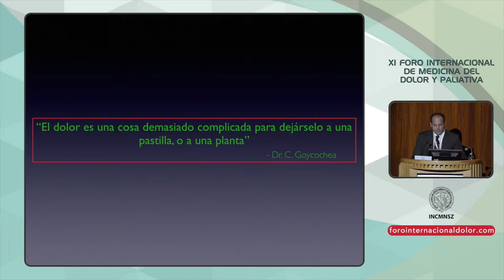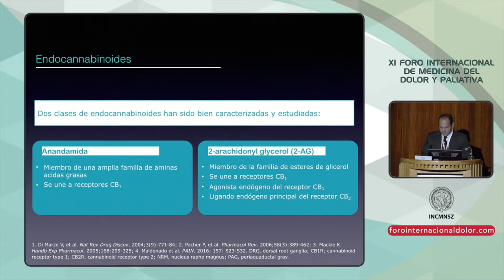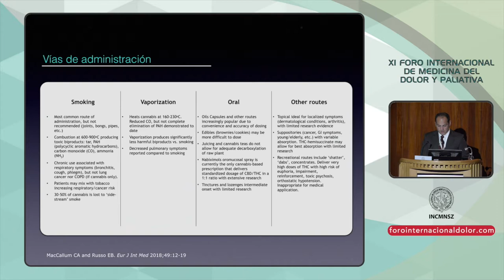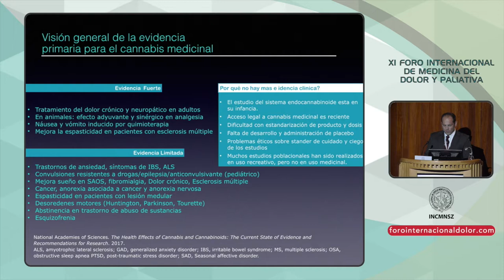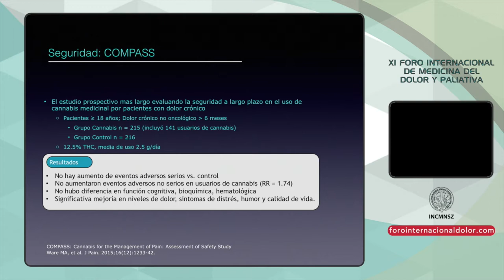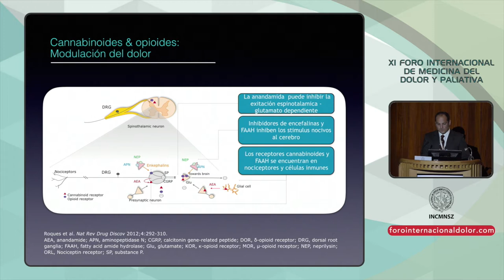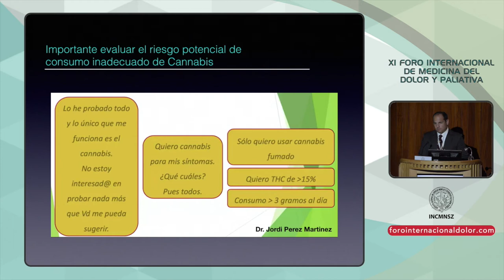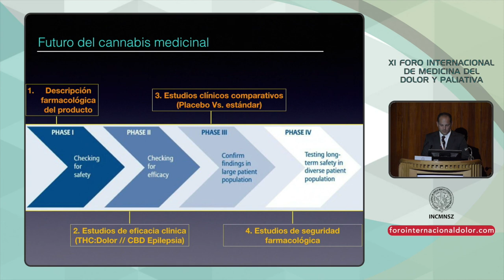XI FID 05